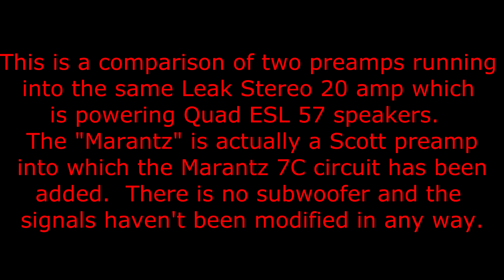Comparison of Marantz and Leak Preamp circuits into a Leak Stereo 20 and Quad ESLs.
The comparison is not actually of a Marantz 7C but of a Scott Preamp which has the Marantz 7C circuit built into it.  It should sound nearly identical to the actual 7C.  The Leak is a Point One Stereo Preamp which is completely stock as is the Stereo 20 amp.  The speakers are the classic Quad ESL 57s which are stock other than an updated rectifier block.  I have tried to match the levels.   Recording was done from about 7 feet away using a Sony ECM-MS957 microphone.  The recordings are not enhanced in any way, and no subwoofer was used.  I thought both sounded pretty good with that amp.